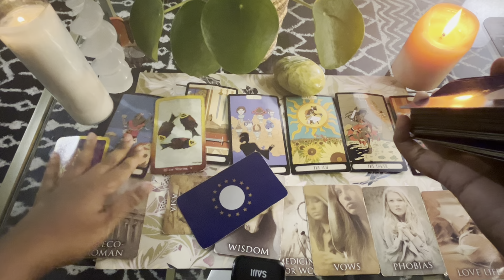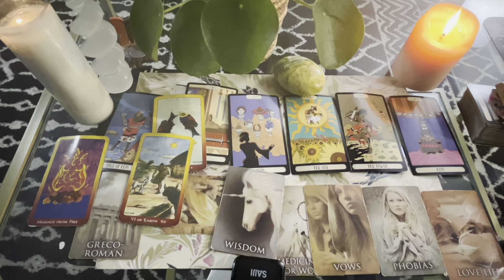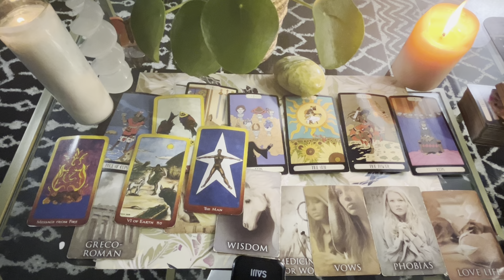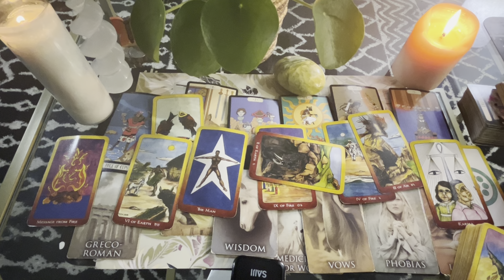A PROMISE OF GOOD HEALTH 💛 YOUR BEAUTY IS UNMATCHED